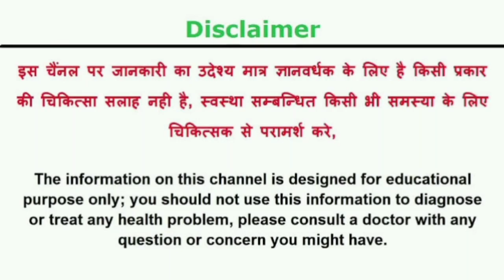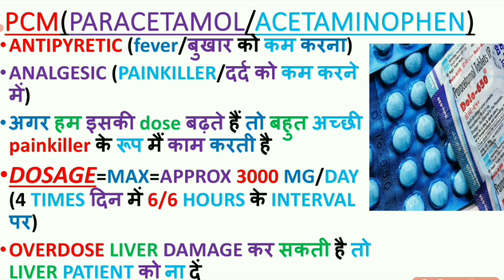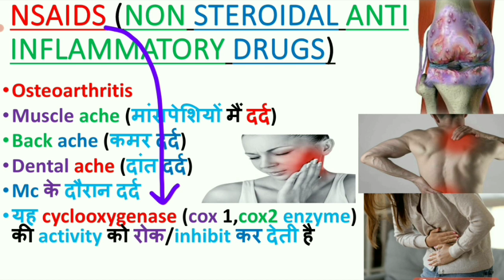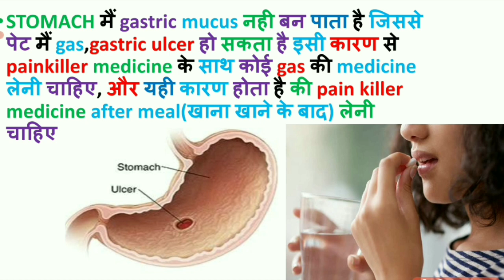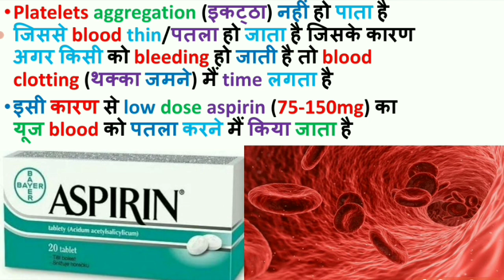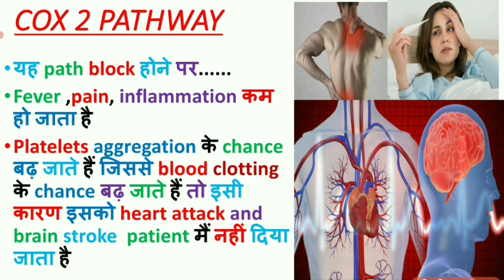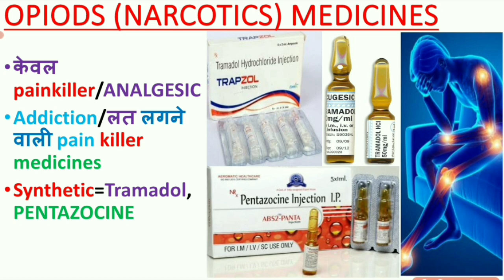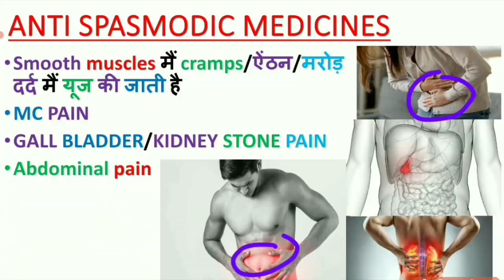कौन सी painkiller medicine कब दी जाती है/सभी painkiller medicine/PARACETAMOL/diclofenac/mettal spas